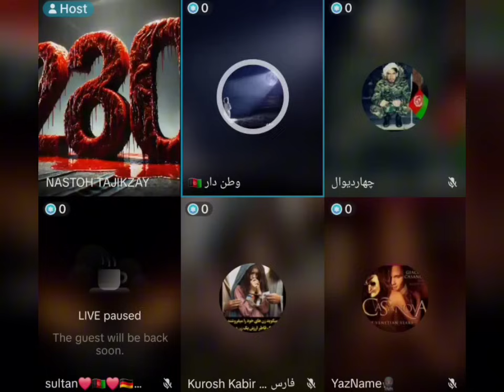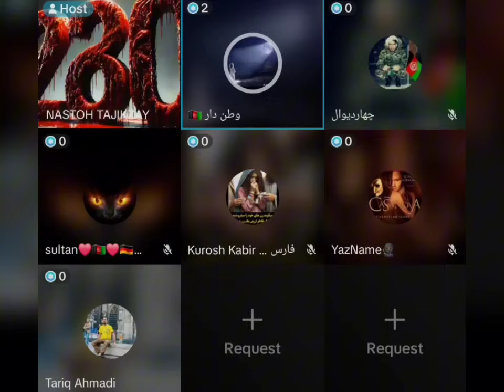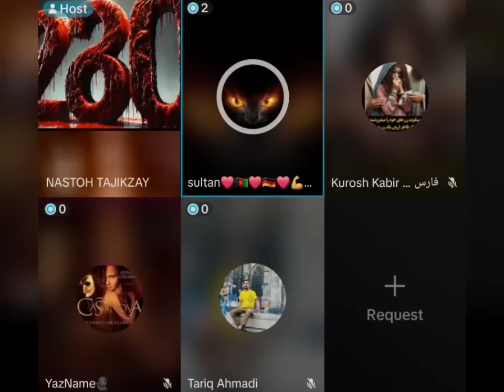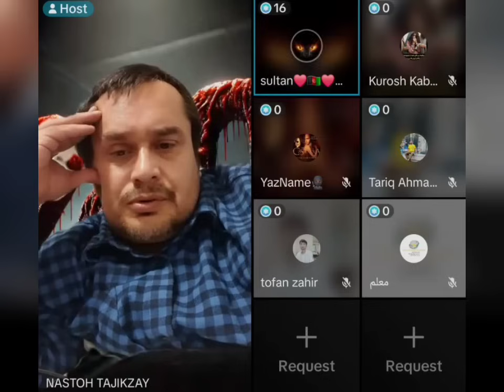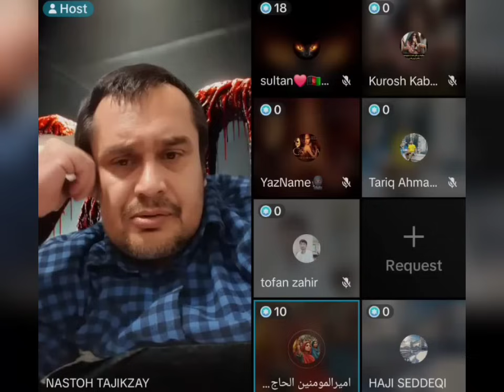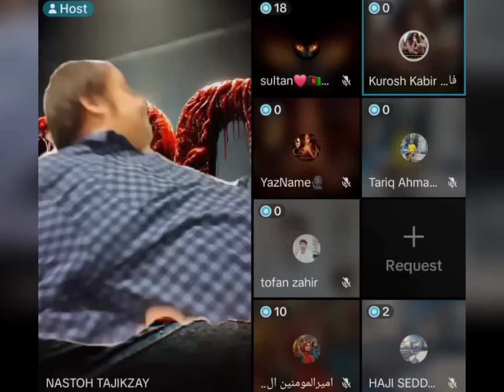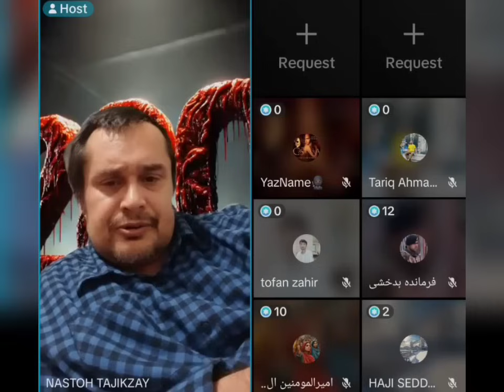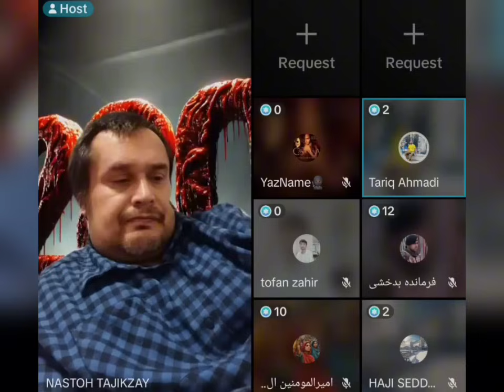نستوه نادری در مورد تیر باران شدن ۲۶۰ افغان در توسط رژیم ایران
نستوه نادری در مورد تیر باران شدن ۲۶۰ هموطن ما در مرز ایران